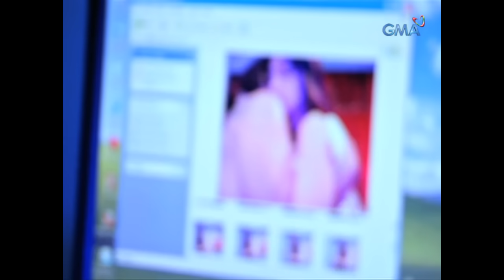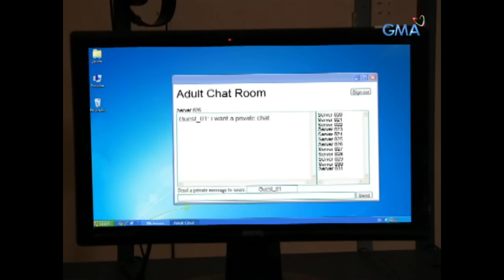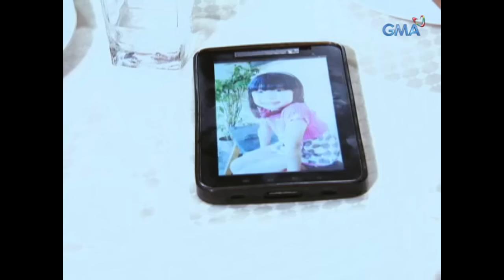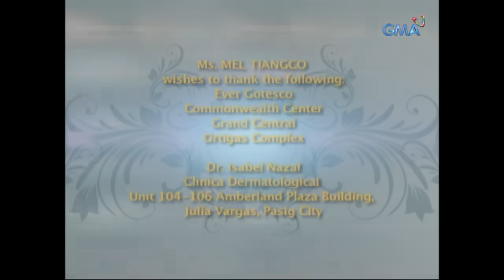Magpakailanman: Teen mom explores the steamy cyber world | Full Episode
Thinking that this is their only way to earn a living, hopeless mother Marta (Glydel Mercado) forces her daughter Jenna (Lauren Young) to go to Pampanga to be a cyber prostitute. Much to Marta's surprise, her daughter eloped with her boyfriend Albert (Phytos Ramirez) upon finding out she's pregnant. Frustrated about being jobless, Jenna was left with no choice but to endure the humiliation of being a cyber prostitute just to fulfill his responsibilities as a mother and daughter.

Watch episodes of 'Magpakailanman' every Saturday evening on GMA Network, hosted by Ms. Mel Tiangco. This episode, "Barangay Cybersex," features celebrity guests Lauren Young, Glydel Mercado, Rez Cortez, Maureen Larrazabal, Leandro Baldemor, Ynez Veneracion, Phytos Ramirez, Teejay Marquez, Buboy Villar, and Mara Lopez.